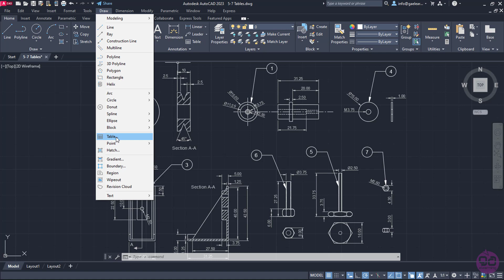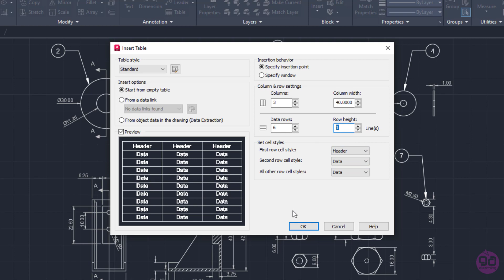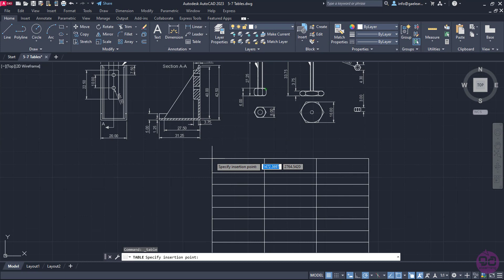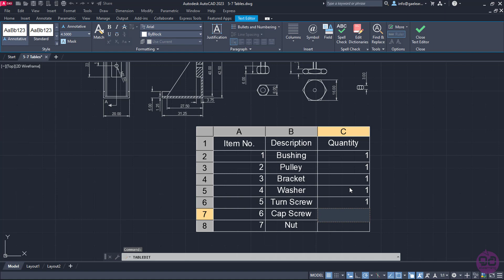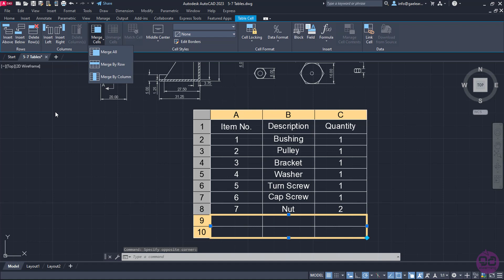5-7 Creating tables (AutoCAD 2023)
In this video you will learn how to create tables in AutoCAD. After you create a table, you can add or remove rows and columns as well as merge and unmerge cells. You can also add content to the cells and modify it like a text object.